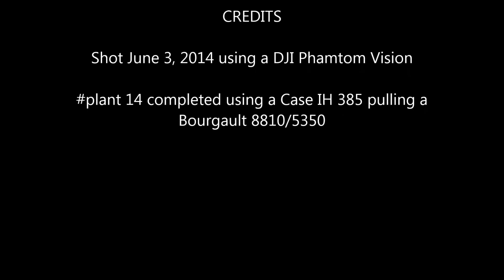Seeding Last Pass 2014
The last pass of seeding in 2014 (known on twitter as plant14). Recorded with a DJI Phantom Vision. Seeding was completed with a Case IH 385 tractor and a Bourgault 8810 drill pulling a 5350 air tank. Seeding wheat into standing canola stubble.